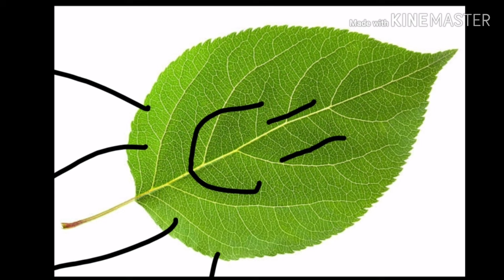BFDI In real life